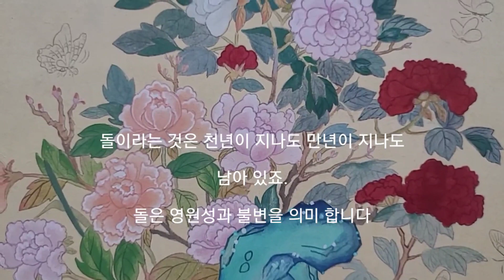바위그리기 /민화 /화접도 /괴석그리기 /채색하는방법 full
괴석을  채색하는 방법
입니다ㆍ
민화  남계우의 화접도를
응용해서 그렸어요ㆍ